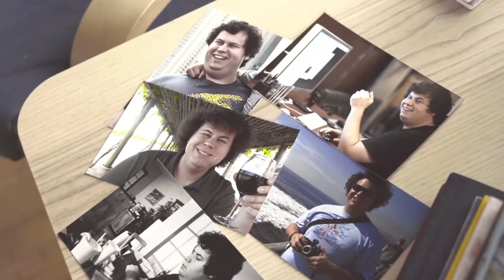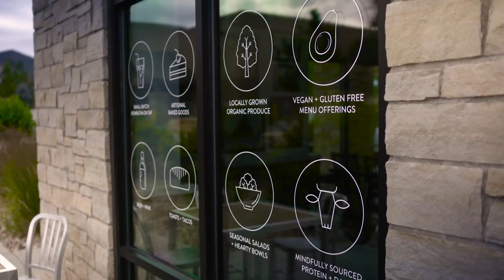Heavy as Lead - Extended Trailer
This is a story about Jason, a dear friend and inspiration to many, who, at 300 pounds, took control of his life by making huge lifestyle changes to battle obesity. He lost 120 pounds and won the fight against obesity, but didn't stop there. He is now training for the Leadville 100, a 100 mile foot race almost two miles above sea level in Leadville, Colorado. Be sure to follow Jason on his journey to Leadville.